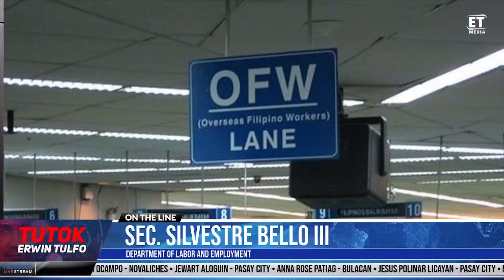OFW IN KOREA GIVEN 1YEAR EXTENSION OF STAY